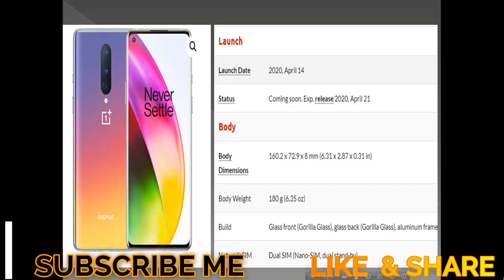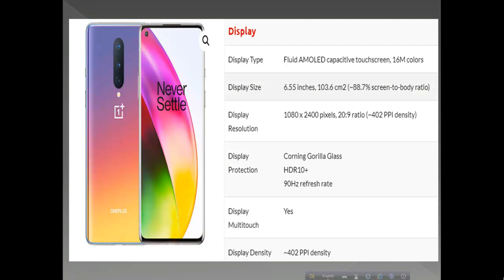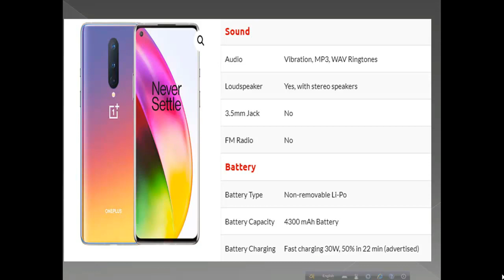OnePlus 8 Pro | OnePlus 8 Full phone specifications | OnePlus 8 review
OnePlus 8 Pro Study And Tips Master
  IP68 dust/water resistant (up to 1.5m for 30 mins) - Verizon and T-Mobile only
DISPLAY Type Fluid AMOLED capacitive touchscreen, 16M colors
  HDR10+
90Hz refresh rate
PLATFORM OS Android 10.0; OxygenOS 10.0
  UFS 3.0, 2-LANE
MAIN CAMERA Triple 48 MP, f/1.8, 25mm (wide), 1/2.0", 0.8µm, PDAF, OIS
16 MP, f/2.2, 13mm (ultrawide)
2 MP, f/2.4, (macro)
Features Dual-LED flash, HDR, panorama
Video 2160p@30/60fps, 1080p@30/60/240fps, Auto HDR, gyro-EIS
SELFIE CAMERA Single 16 MP, f/2.0, (wide), 1/3", 1.0µm
Features Auto-HDR
3.5mm jack No
COMMS WLAN Wi-Fi 802.11 a/b/g/n/ac/ax, dual-band, Wi-Fi Direct, DLNA, hotspot
GPS Yes, with dual-band A-GPS, GLONASS, BDS, GALILEO, SBAS
NFC Yes
Radio No
MISC Colors Onyx Black, Glacial Green, Interstellar Glow, Polar Silver
TESTS Performance AnTuTu: 564708 (v8)
GeekBench: 13291 (v4.4), 3399 (v5.1)
GFXBench: 46fps (ES 3.1 onscreen)
Display Contrast ratio: Infinite (nominal)